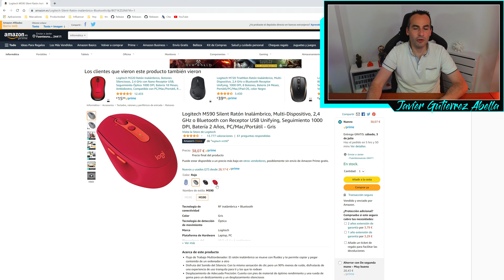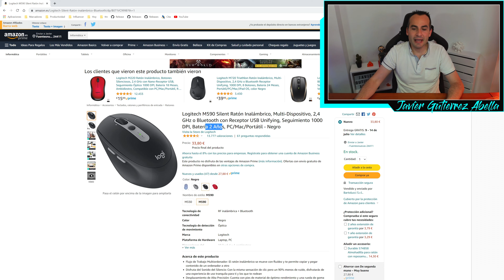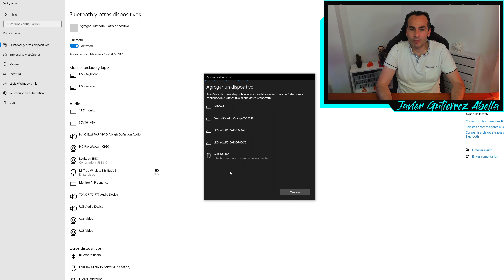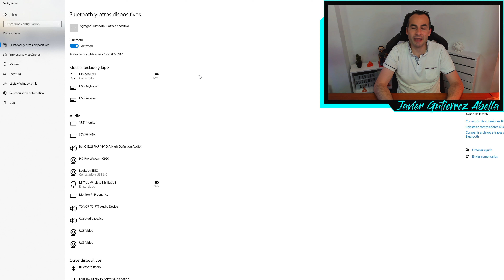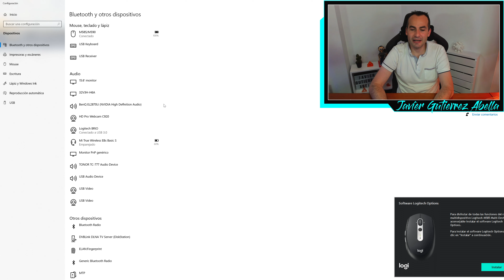Ratón inalámbrico bluetooth para portátil Logitech M590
Logitech M590 Silent Ratón Inalámbrico, Multi-Dispositivo, 2,4 GHz o Bluetooth con Receptor USB Unifying, Seguimiento 1000 DPI, Batería 2 Años, PC/Mac/Portátil - Negro

Logitech M590 el mejor ratón bluetooth para portatil (no utiliza USB)

Especificaciones
Sistema operativo MAC soportado: Mac OS X 10.10 Yosemite
* Peso y dimensiones
Ancho: 64 mm
Profundidad: 103 mm
Altura: 40 mm
Peso del ratón: 101 g
Ancho de receptor: 1,43 cm
Fondo del receptor: 6,5 mm
Altura de receptor: 1,49 cm
Peso del receptor: 1,63 g
* Control de energía
Fuente de energía: Baterías
Numero de baterías soportadas: 1
Tipo de batería: AA
* Dispositivo de entrada
Interfaz del dispositivo: RF inalámbrica + Bluetooth
Utilizar con: Oficina
Tipo de botones: Botones presionados
Cantidad de botones: 7
Tipo de desplazamiento: Rueda
Tecnología de detección de movimientos: Óptico
Resolución de movimiento: 1000 DPI
Uso recomendado: PC/ordenador portátil
Número de ruedas de desplazamiento: 1
Frecuencia de banda: 2.4
* Ergonomía
Alcance inalámbrico: 10 m
* Diseño
Factor de forma: mano derecha
Color del producto: Grafito
Interfaz de receptor inalámbrico: USB
Coloración de superficie: Monótono

Características:
* Procesador Intel Core i7-10510U (4 Núcleos, 8 Subprocesos, Caché: 8 MB, 1.80 GHz hasta 4.90 GHz)
* Ram 16 GB DDR4, 2666 MHz, distribuida entre los 2 slots SODIMM.
* Grafica dedicada NVIDIA GeForce GTX 1650 (VRAM GDDR5 de 4GB dedicados)
* Gráfica integrada Intel UHD Graphics
* Disco Duro SSD PCIE M2 1TB
* Pantalla de 17 pulgadas LED (2560 x 1600 pixels)
* Pantalla de 43.1 cm (17.0") dentro de un cuerpo de un 39.6cm (15.6") con panel IPS WQXGA (2560 x 1600 px) y ratio de aspecto 16:10, que cubre hasta un 96% sRGB
* 1,95Kg de peso
* Batería de Ión-Litio de 72Wh (9360mAh) con la máxima autonomía; hasta 16h con un solo ciclo de carga
* Slot M2 libre para instalacion de PCIE M2 secundario
* Dimensiones 49,7 x 34,7 x 12,4 cm
* 2 x USB Tipo A v3.1
* 2 x USB Tipo A v2.0
* 1 x USB Tipo C v3.1 Gen2
* 1 x HDMI
* 1 x RJ-45
* Entrada de auriculares
* Ranura para tarjetas Micro-SD 3.0
* Intel Wi-Fi 6 AX201 (Bandas: 2’4GHz, 5GHz ; Vel. Máx. 2,4Gbps)
* Bluetooth 5.0
* Webcam y doble microfono
* Sin lector de CD y DVD

Proyecto Monitorización de niños para detección de deficiencias cognitivas y físicas

Placa Base: Dual Socket X79
Memoria RAM: 128GB DDR3 1866Mhz
Monitor 1: 28 pulgadas 4K 60 FPS HDR 1mseg BENQ por Display Port
Monitor 2: 22 pulgadas FULL HD SAMSUNG por DVI
Monitor 5: 13 pulgadas FULL HD OKI por HDMI